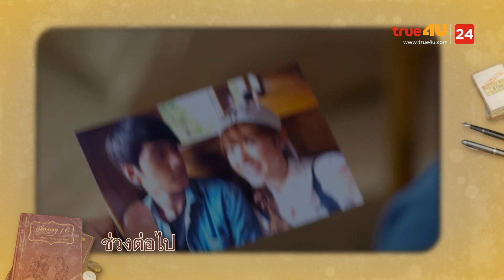เมื่ออายุ 16 - WHEN I WAS SIXTEEN EP.12 [2/4]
ซีรีส์โรแมนติก ดราม่า แฟนตาซี เมื่ออายุ 16 When I was Sixteen ที่ได้นักร้องสาว พลอยชมพู ญานนีน มาประกบคู่กับ เมาส์ ณัชชา เรื่องราวของ ดาลัดดาว หญิงสาวอายุ 36 กำลังจะแต่งงานกับผู้ชายที่เหมาะสมกับเธอ แต่จู่ๆเธอกลับคิดถึงรักแรก แล้ววันหนึ่งโชคชะตาทำให้ ดาลัดดาว ได้ย้อนเวลากลับมา...ยี่สิบปี กลับมาเป็นตัวเองตอนอายุสิบหกและได้พบกับผู้ชายในรักครั้งแรกอีกครั้ง